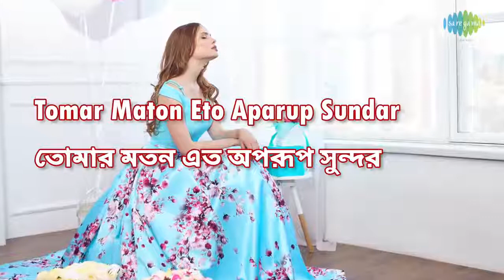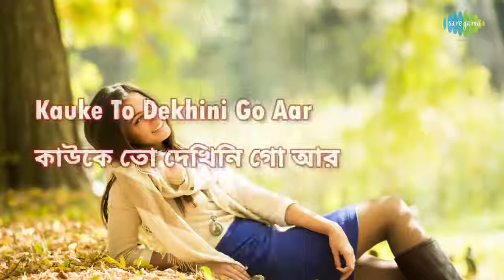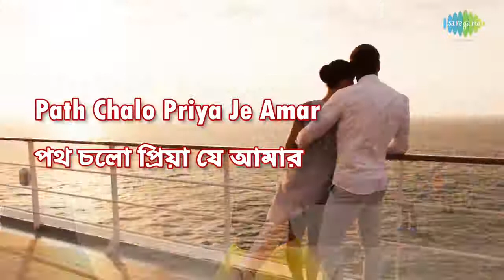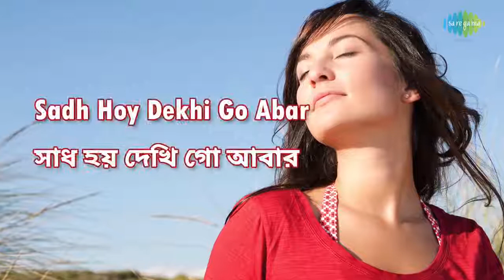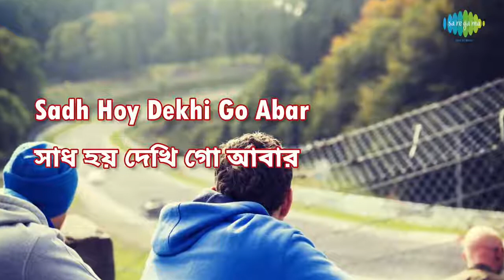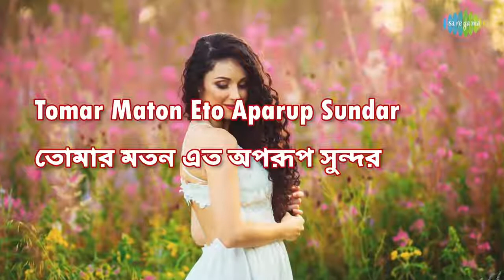Priyotama Mone Rekho...প্রিয়তমা মনে রেখো...Kumar Sanu.....MH